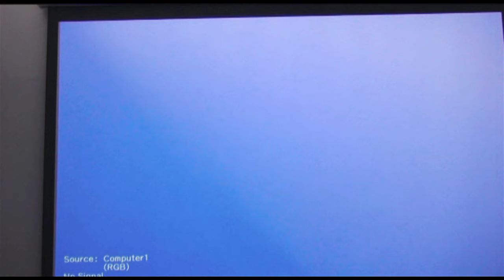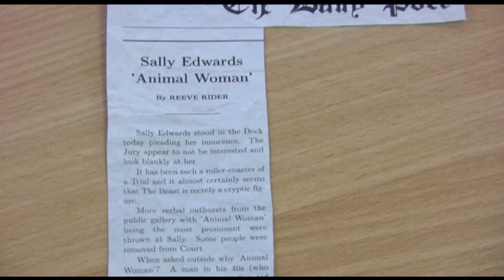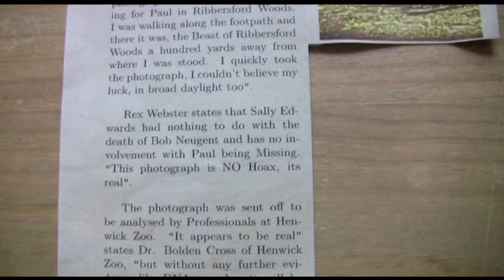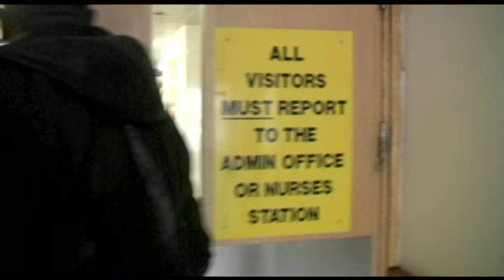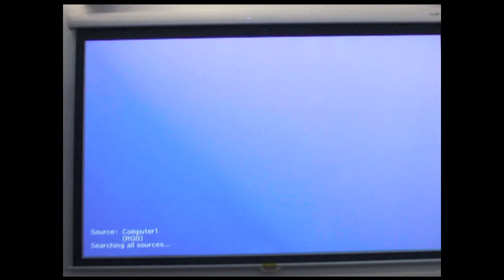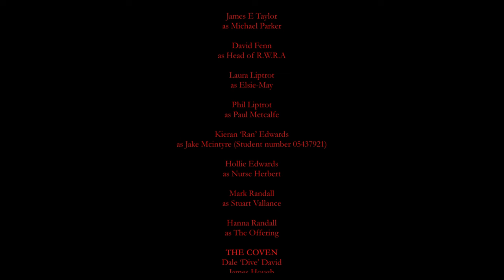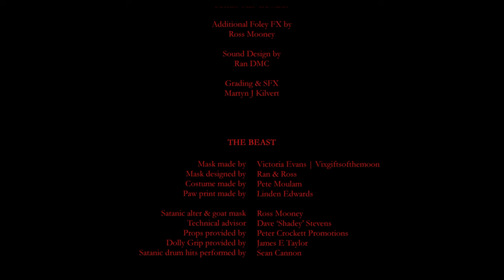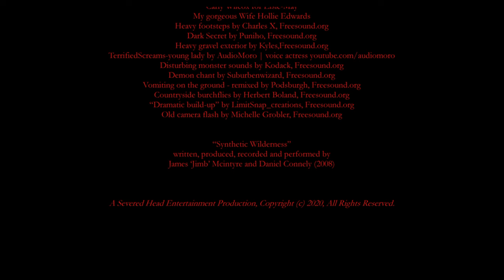The Devil's Familiar | Full Horror Movie | Found Footage Horror | HD English Movie | Horror Central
A video camera is anonymously handed into Police, and DCI Barker explains to fellow CID officers, “This is the most bizarre & horrifying case I’ve ever worked on”.